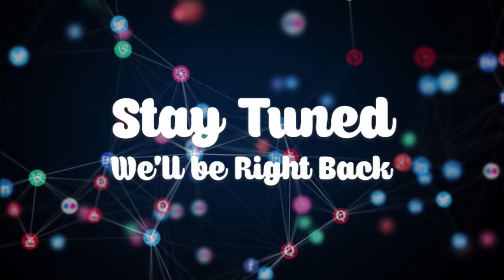My daughter accuses me of cursing her and her children - mother weeps | EwiaseMuNsem 24-1-22